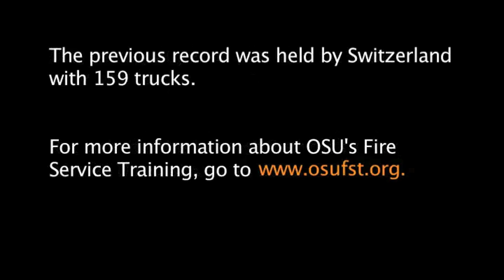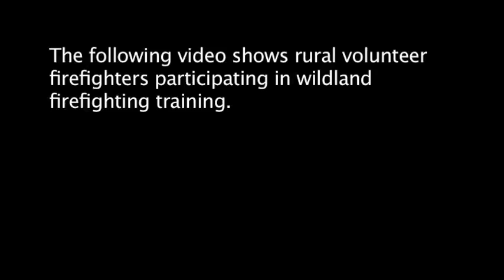Fire Truck Parade World Record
On January 20, 2012, Oklahoma State University's Fire Service Training assisted the Atoka Fire Department in breaking a Guinness World Book of Records for the longest fire truck parade with 220 registered vehicles. The previous record was held by Switzerland
with 159 trucks.